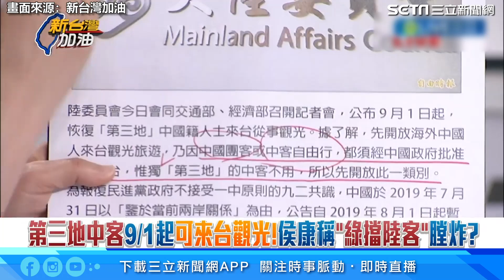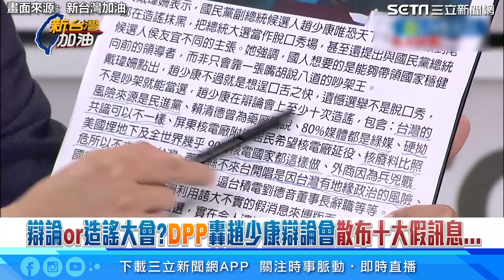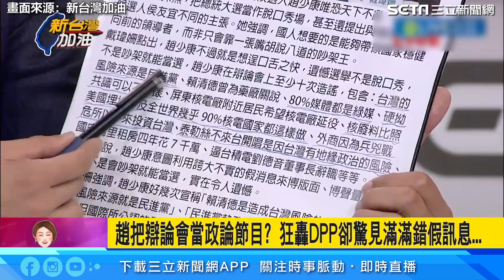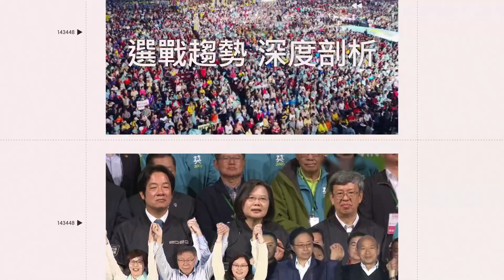趙少康把辯論會當政論？ 稱「泰勒絲不來因台海危機」｜94要賺錢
畫面來源：新台灣加油